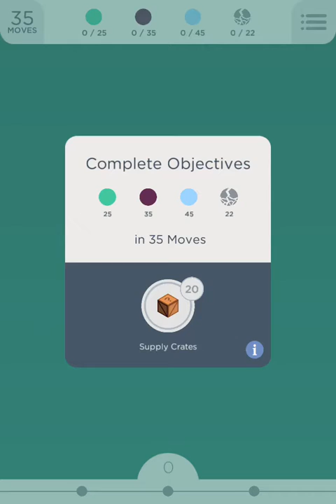Two Dots Level 273 Walkthrough